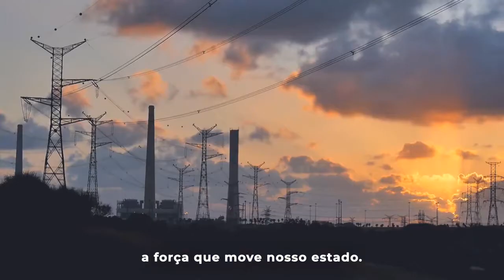Dia do trabalhador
Todo dia é dia de agradecer a você trabalhador que faz do nosso estado, o melhor estado do Brasil!